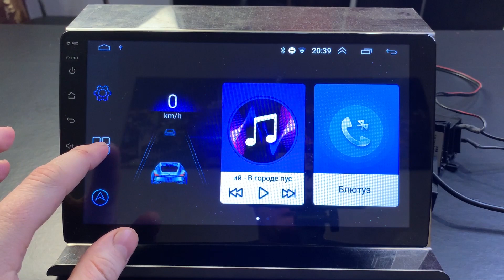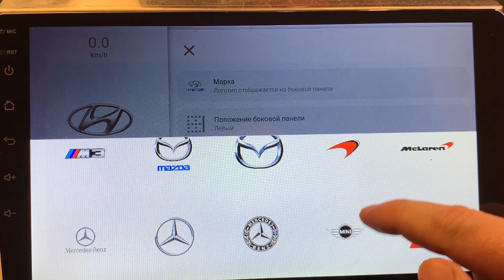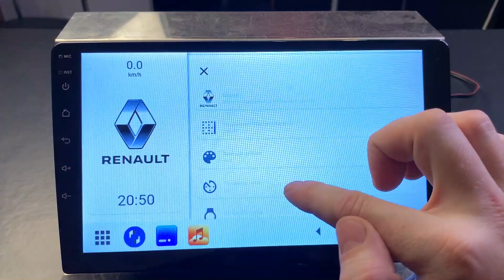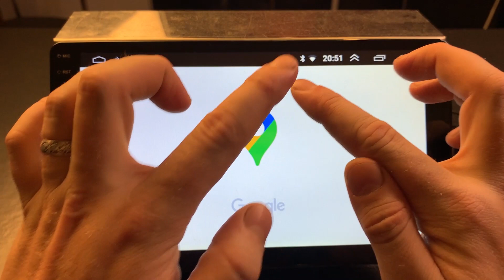✅NEW ЛАУНЧЕР 2022! / CARMAP Launcher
NEW ЛАУНЧЕР 2022! / Carmap Launcher обзор на лаунчер с плей маркета